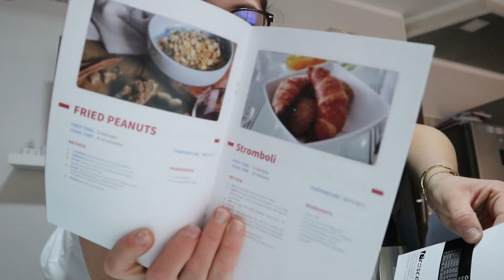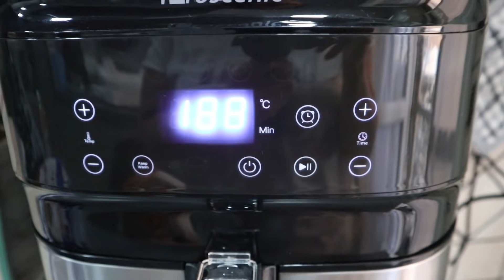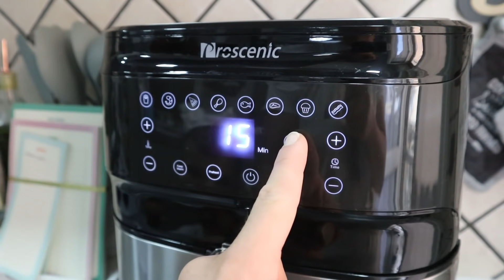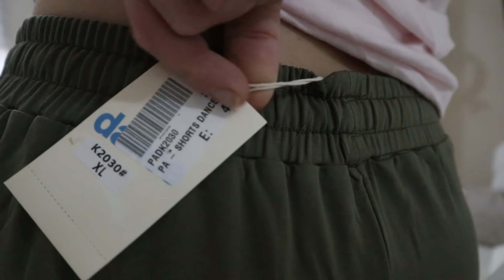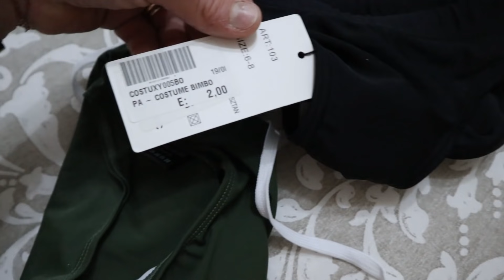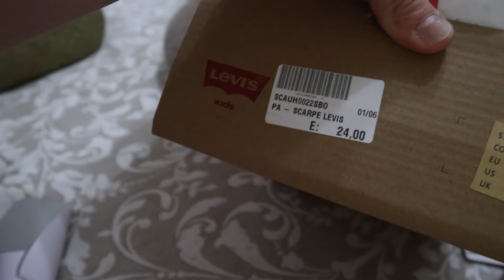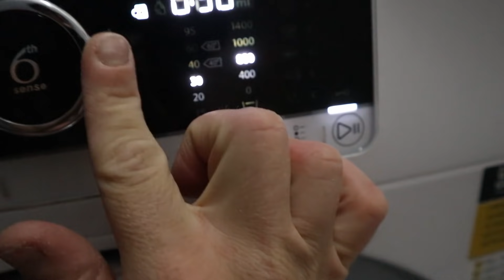Oggi tanta roba in questo giorno!!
PROSCENIC presenta:
(Ora in offerta su Amazon)
❌FRIGGITRICE AD ARIA 5,5L

Funzionerà dal giorno 7/6/2021 ore 14:00 fino al 13/6/2021 ore 23:59 ❤️😘 vi toglie un ulteriore 10€, oltre già alla promozione che trovate su Amazon 🤗

▪LA SEDIA CHE HO VICINO LA SCRIVANIA PUOI TROVARLA QUI